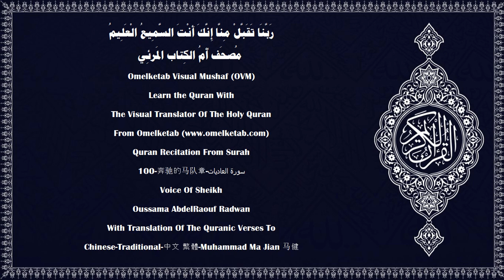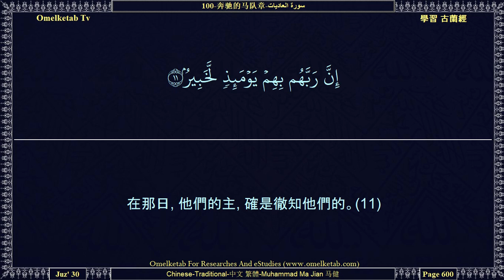100 奔驰的马队章 سورة العاديات Chinese Traditional 中文 繁體 Muhammad Ma Jian 马健 Radwan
100-奔驰的马队章-سورة العاديات-Chinese-Traditional-中文 繁體-Muhammad Ma Jian 马健-Radwan... [以喘息而奔馳的馬隊盟誓,(1)以蹄發火花的馬隊盟誓,(2)以早晨出擊,(3)捲起塵埃,(4)攻入敵圍的馬隊盟誓,(5)人對于主, 確是孤負的。(6)他自己對那孤負確是見証的,(7)他對于財產確是酷好的。(8)難道他不知道嗎？當墳中的朽骨被揭發,(9)胸中的秘密被顯示的時侯,(10)在那日, 他們的主, 確是徹知他們的。(11)]

Surah Name:- 100-奔驰的马队章-سورة العاديات-AL'Adiyat[The Courser]